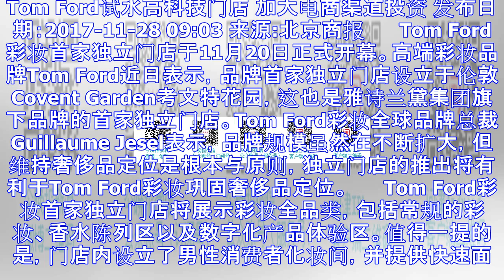Tom ford试水高科技门店 加大电商渠道投资